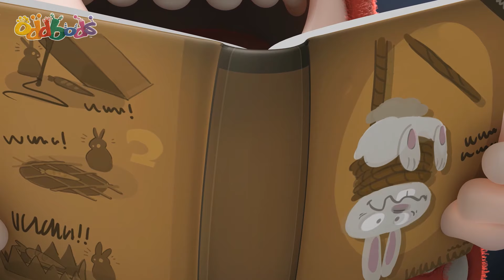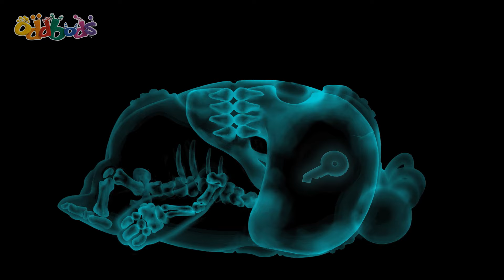Otomatik Kapı | Oddbods Türkçe | Çocuklar için Çizgi Filmler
▶️ Oynatma listeleriyle Oddbods'un eğlenceli dünyasına dalın

Oddbods'un komik animasyonları, birbirinden tüylü 7 arkadaşın gerçek hayatı öğrenmesini güldürerek anlatıyor. Çocuklar için en komik çizgi filmlerden biri olan bu seride siz de kahkahalara boğulacaksınız!

ODDBODS'un 7 rengi:
Pogo - mavi - eğlenceli, şakacı
Slick - turuncu - havalı, partilerin neşesi

00:00 Automatic Doors
01:05 Sofa Sale
01:56 Bird Brush
02:54 Bird Rage
03:24 Frostzee the Snowman
04:35 Mime
05:15 Bench
06:04 Burger
06:52 Drinking Fountain
08:00 Impressions
08:47 Day in the life of Bubbles
09:57 Plant
10:49 Dribble King
11:43 Trouble Gum
12:38 Toilet
13:31 Fishing
14:26 Pacify
15:27 Vending machine
16:27 Hello
17:26 Wake Up
18:08 Snowing
18:42 Book Stack
19:54 Gift Thief
20:33 Baseball 02
21:22 Pen
22:30 Fine Dining
23:08 I Dino See That Coming
24:05 Paperwork
25:02 Coffee
25:39 Crossing
26:32 Dance